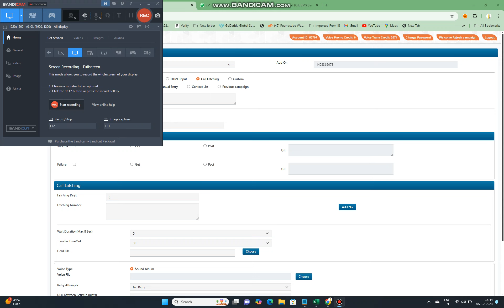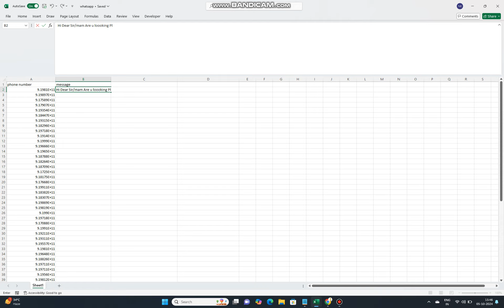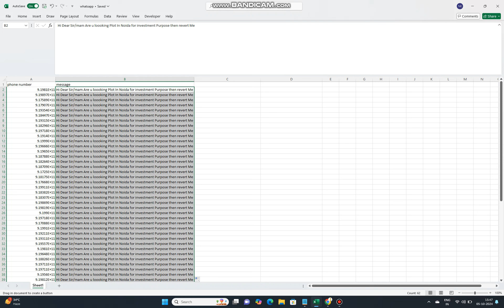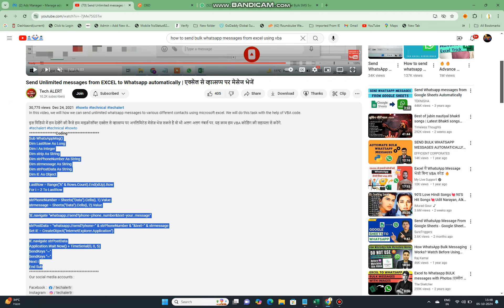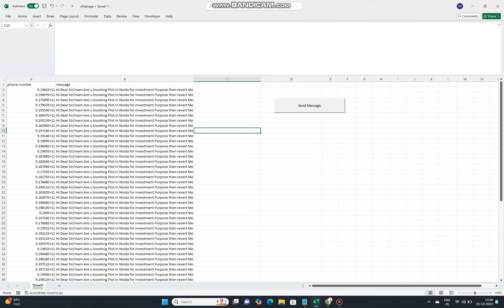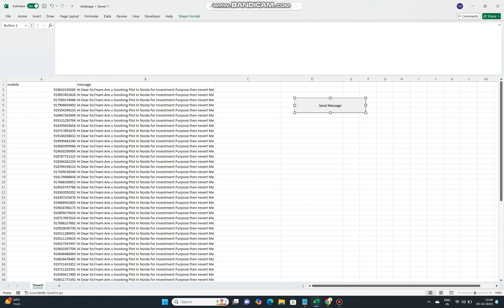एक्सेल से अनलिमटेड व्हाट्सएप मैसेज भेजें || SEND UNLIMTED MESSAGE FROM EXCEL TO WHATSAPP||हिंदी में